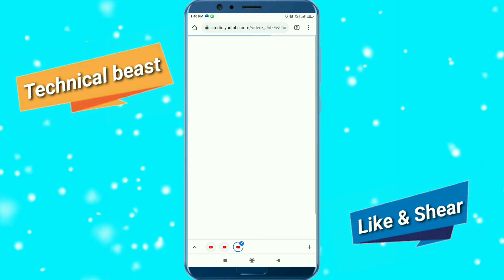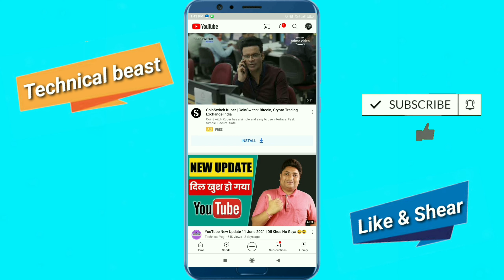YouTube par views kaise badhaye | how to get more views on old YouTube videos#technicalbeast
Your Quires

new youtubers video viral kaise kare
youtuber video viral kaise kare 2021
youtubers video viral kaise kare
old video p views nahi aate
apke video per views nahi aa rahe
video per views nahi aa rahe
video per views kaise laye
views kaise badhaye YouTube per